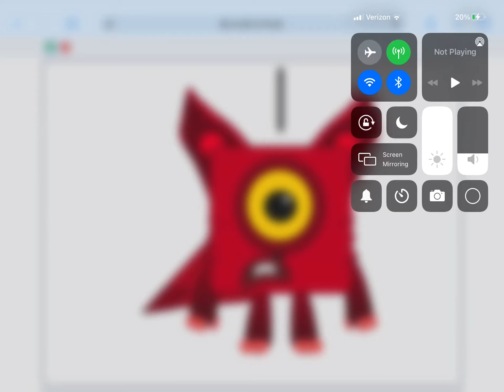Ones wolf tf